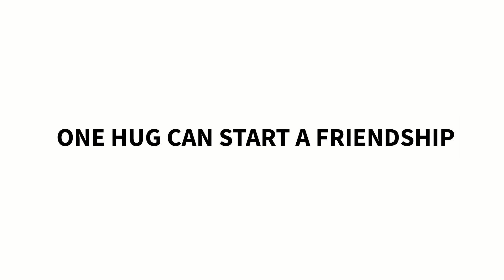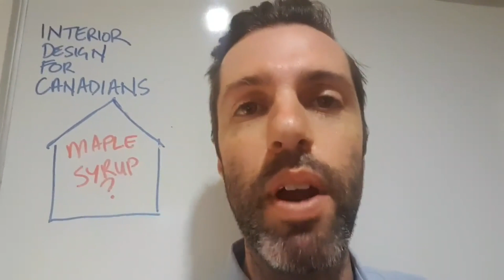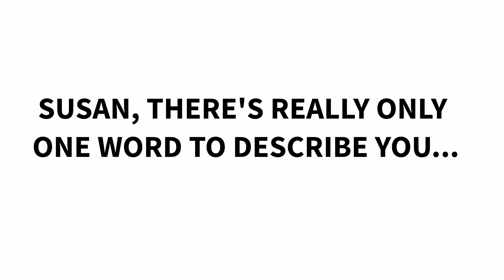Tribute for Susan Steeves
Anniversary Tribute for Susan Steeves